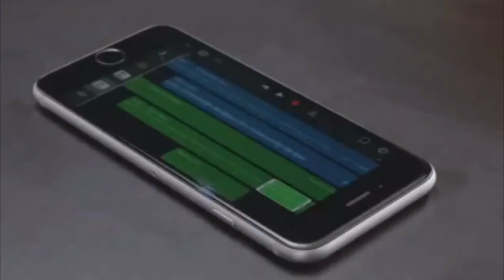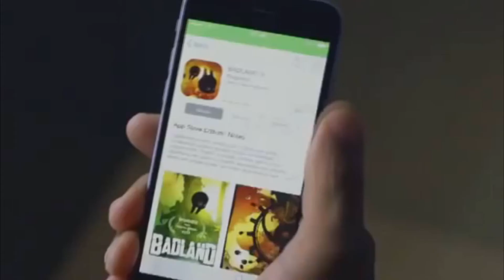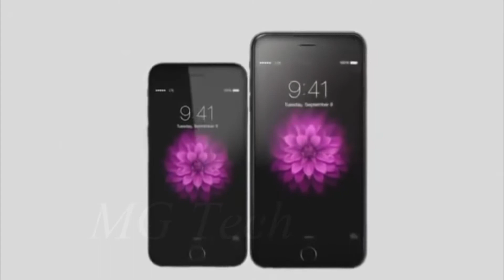Predstavljanje Iphone 6 i 6+ (Srpski)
Apple je ovog puta predstavio dva nova modela, u pitanju su Iphone 6 I 6+. Za sve vas koje interesuje nesto vise o ovim modelima napravili smo ovaj kraci video.
Pisite nam vase komentare I misljenje o videu. Pratite nas I bice jos videa.
Snimak preuzet sa oficijalne Apple stranice